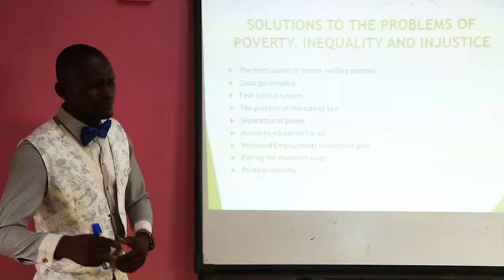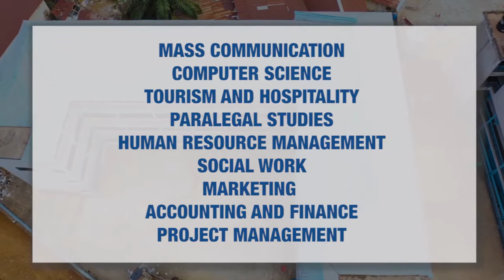IMPA COLLEGE : THE MOST CREATIVE AND INNOVATIVE INSTITUTION